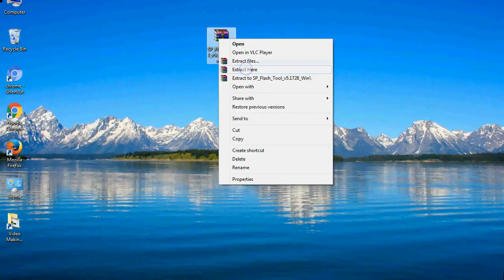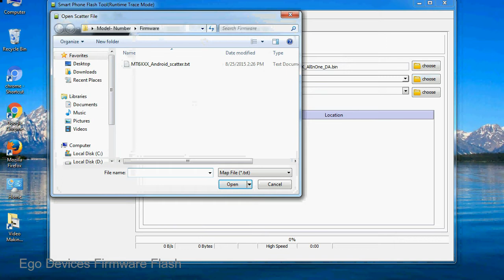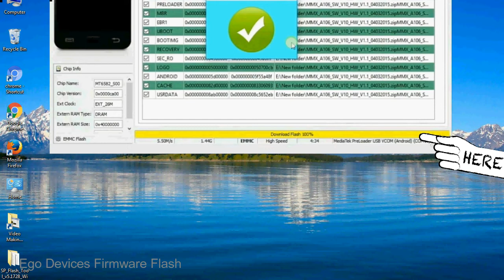How to Flashing Ego firmware (Stock ROM) using Smartphone Flash Tool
I talk to you How to Flash Ego Stock firmware using Smartphone Flash Tool (SP FlashTool). Take a look at this complete video, then do it.

Here is a step by step guide on how to flash Ego Device with Smartphone flash tool:

Step-1. Download and install MTK USB Driver on your computer or laptop. In case you have already installed Ego Driver on your PC/Laptop then Skip this step.

Step-2. Download Ego Stock firmware compatible with your Ego Mobile or Tab, if you have already downloaded the Stock firmware file then ignore downloading it again, and extract the zip file it on your PC/Laptop.

Step-3. Power Off your Ego device (if it is removable Battery, remove the Battery).

Step-6. Click on the "Download" Tab, now click on the "Scatter-loading" button and select Scatter file in the Ego Stock firmware folder.

Step-8. Now, connect your Ego Smartphone to the PC via USB cable.

When your device is connected, Press Ego Smartphone "Volume Down" or "Volume Up" key, so that your computer easily detects your smartphone.

Step-9. Once Flashing is completed, You see, the Green Ring will appear then remove the USB cable from the Ego device.

Step-10. Now, your Ego Firmware Update success, Close the SmartPhone Flash Tool on your PC/Laptop.

Congratulations, Now your Ego MTK (MediaTek) Smartphone is successfully running the Stock ROM (firmware) you have Downloaded.